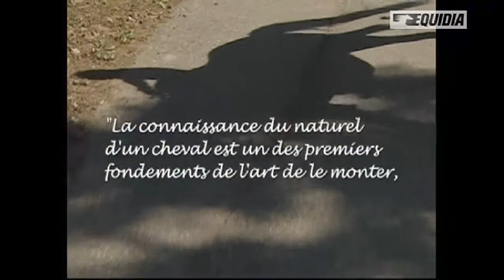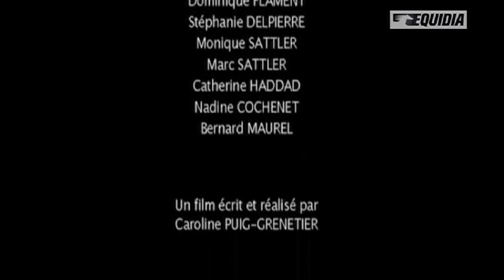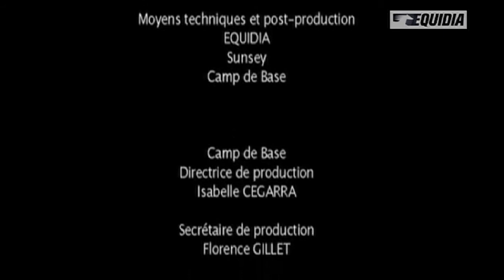Le sens du dressage